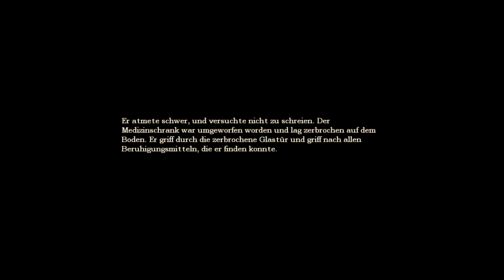Let's Play Amnesia#14 Maschinenraum pt2 + Kerker pt1 (deutsch)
14. teil meines amnesia lets plays... mit headsetanschauen für guten sound...